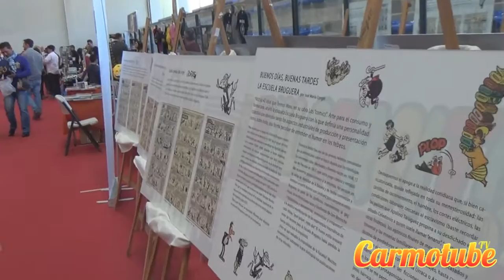Exposición Bruguera - 4ª Feria del Cómic y VideoJuegos "Los Alcores"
César Hermosín, Presidente de la Asociación "Gente Inkieta" nos muestra la 4ª Feria del Cómic y VideoJuegos "Los Alcores", celebrada los días 25 y 26 de marzo en el Pabellón Antonio García de Mairena del Alcor.
Organizan: Gente Inkieta, Excmo. Ayuntamiento de Mairena del Alcor, Ayuntamiento de El Viso del Alcor con a colaboración de Diputación de Sevilla.